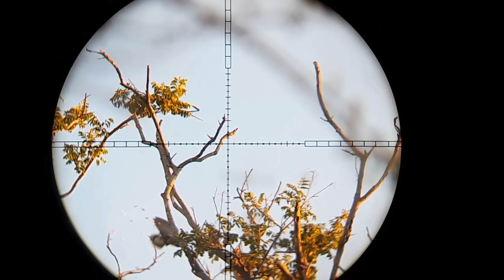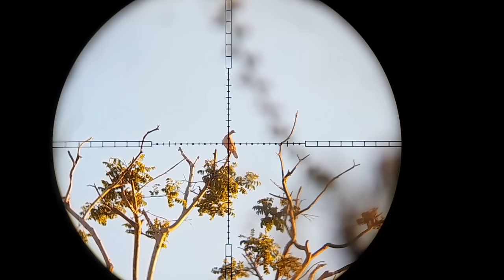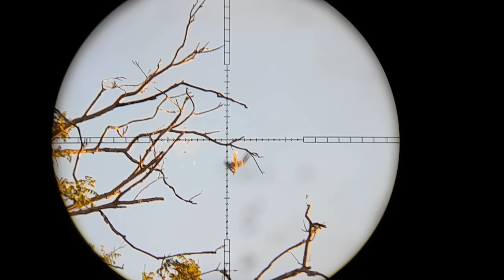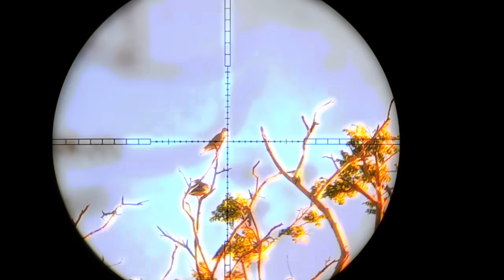SHOW ESSA CAÇADA - RENDEU MARRECA - ASA BRANCA E AVOANTE